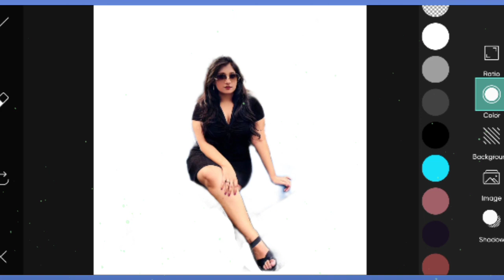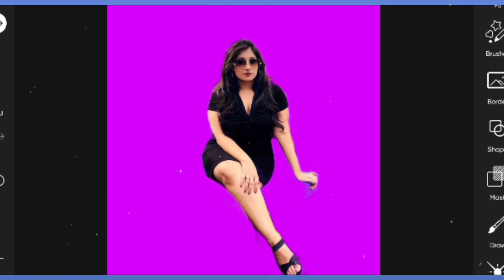🔥🔥Trending HDR video | A Screen Of Pure Pink ske editing cc | Background | 1123 Background